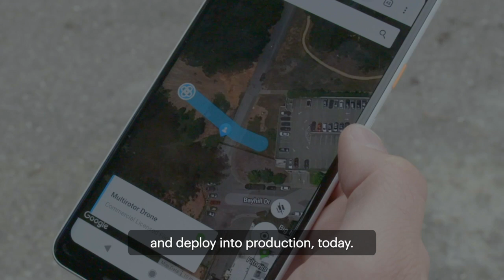Network Remote ID: Bringing Transparency to Airspace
Josh Ziering, Founder of Kittyhawk discusses how industry leaders Kittyhawk, AirMap, and Wing are all working together to show that an industry-led Remote ID solution is available and ready to be put in use today.